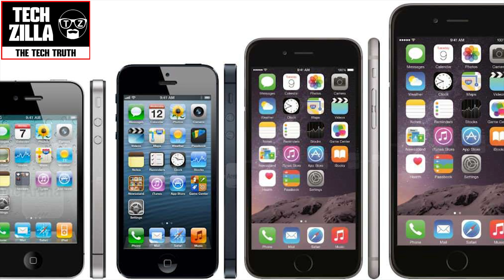iPhone XS - XS Max - XR - Should you Upgrade?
In this video I share my thoughts about the iPhone XS, iPhone XR and iPhone XS Max. I decided to make this video after the hype surrounding the Apple launch so I could really think about it. I talk about the prices, business strategy and if you should upgrade to the new iPhone XS if you already have the iPhone X.

Check out my Samsung Galaxy Note 9 vs Samsung Galaxy Note 8 video where I will help you answer the question, should I upgrade to the Note 9 if I have a Note 8? I give you 11 reasons why I think you should upgrade as I will be! Is the Samsung Galaxy Note 9 worth upgrading to? Will you be upgrading to the Note 9 from your Note 8 or S9 Plus?